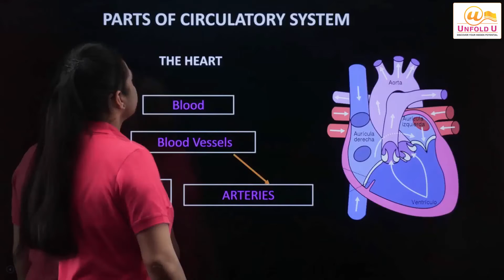Transportation in Humans | Class 10 | Biology | Chapter 1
Do you want to know how transportation happens in the human body? let us learn with UnfoldU.